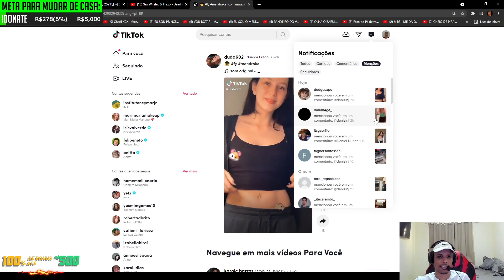"Q ISSU ??? " | Buerinho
🔥DA UMA OLHADA NA DESCRIÇÃO🔥

Streamer ▶ Buerinho

Se quiser aparecer no canal só mandar sua play na dm do twitter !

🔔Ative as notificações e fique por dentro de todos os clips!🔔

Tags...